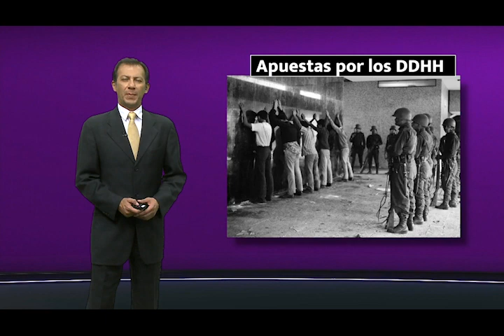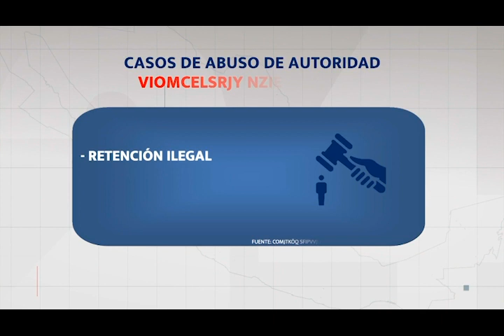01 CAPSULA APUESTAS EN DDHH UNO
Gane quien gane la presidencia de México deberá enfrentar un enorme reto en materia de derechos humanos ante el aumento de violaciones cometidas por el Estado o los que se cometen ante su complacencia.